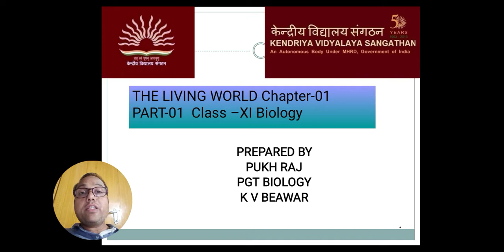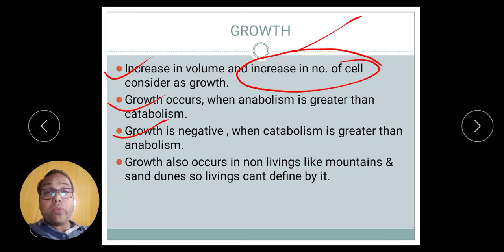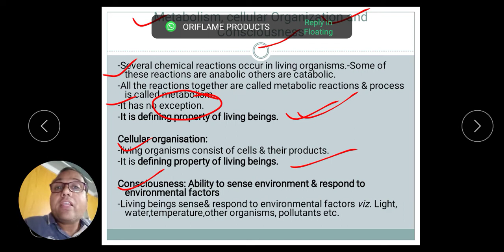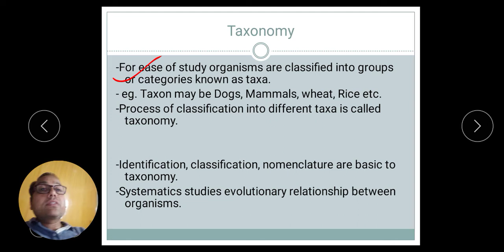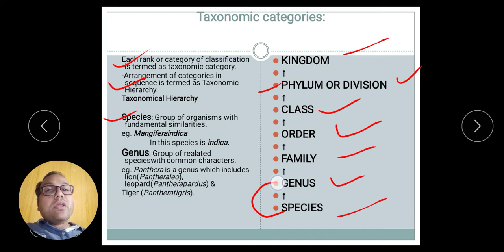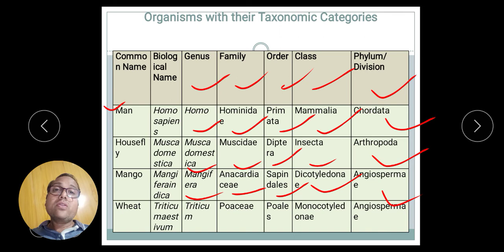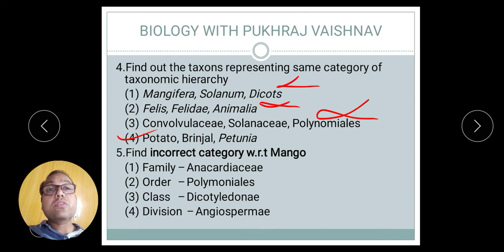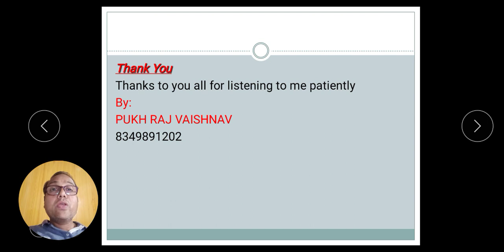BIOLOGY XI CHAPTER-01 PART -01 LIVINGS